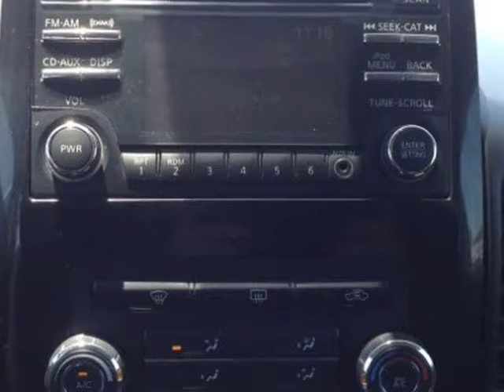2013 Nissan Titan S Crew Cab 4WD (Mobile, Alabama)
SKCO Automotive
7354 Airport Blvd.